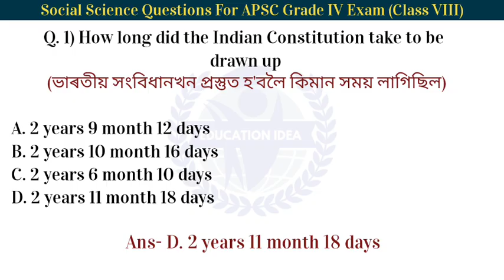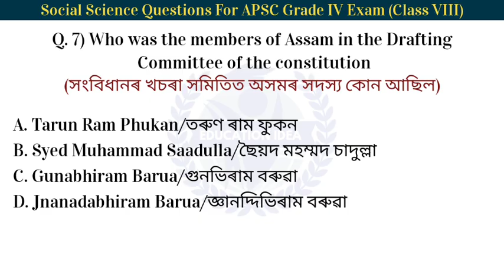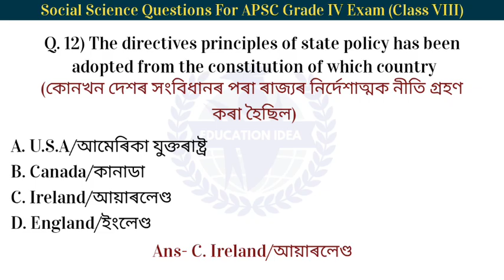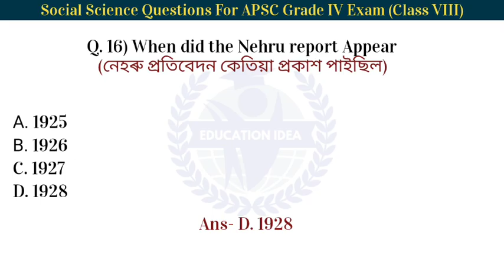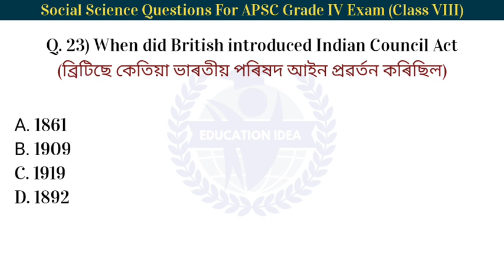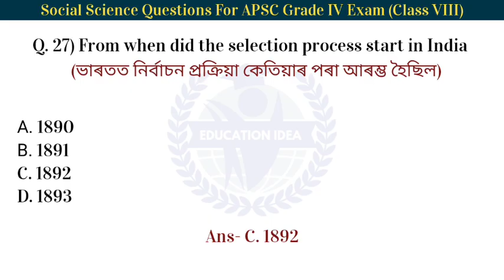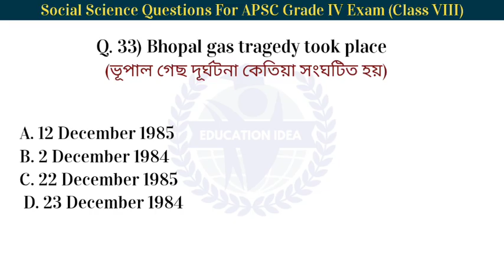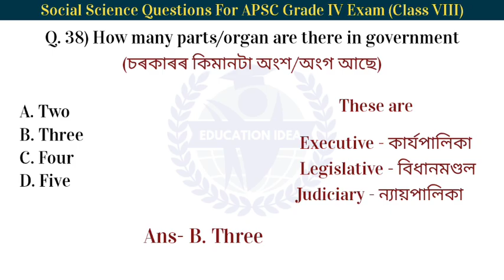APSC Grade IV Social Science Questions| Class 8 |Part 1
APSC Grade IV Social Science Questions | Social Science Questions for APSC Grade IV| Class 8 |Part 1 @educationidea
APSC Grade IV Social Science Questions
Social Science Questions For APSC Grade IV
Class VI Social Science Questions SEBA
Class VI Social Science Questions SEBA For APSC Grade IV
APSC Grade IV Social Science Important Questions
Social Science Important MCQ For APSC Grade IV

📝SEBA Class 6 To 10 (Indian History, Indian Economy, Indian Polity, World Geography Complete Syllabus Questions) Playlist